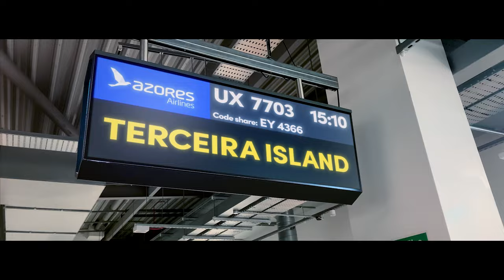We were meant to fly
At GE Aerospace we were meant to fly